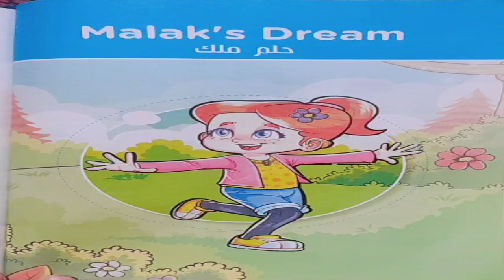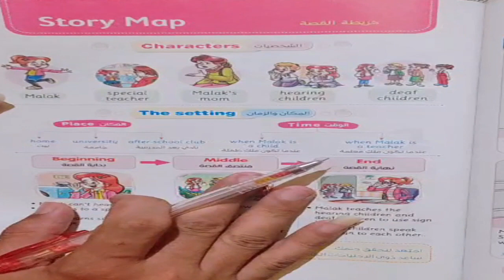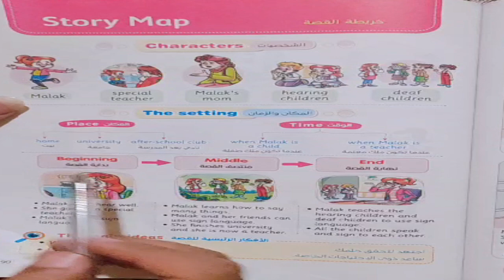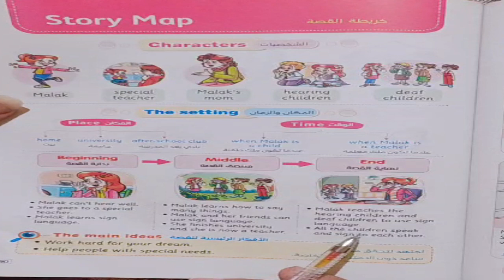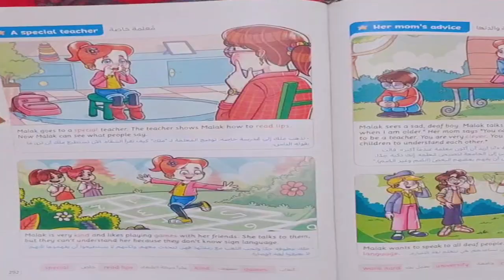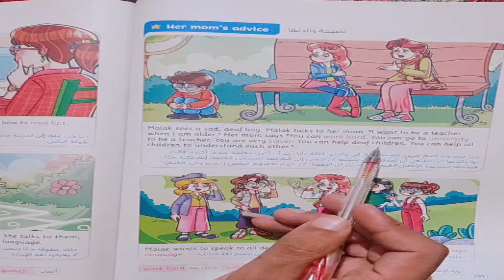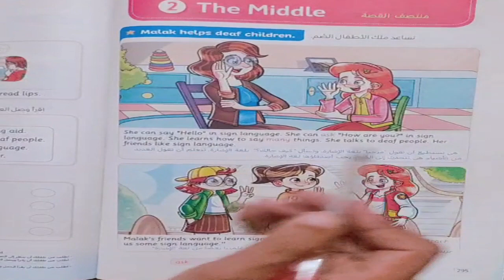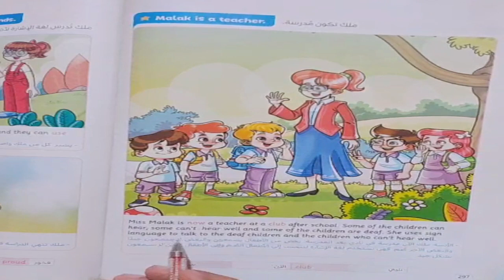قصه (حلم ملك) malak's dream الصف الثالث الابتدائي التيرم الاول2023